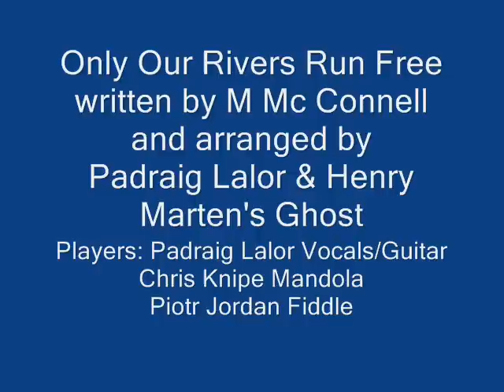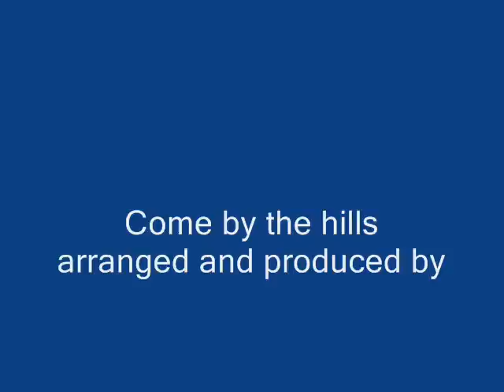Only our rivers run free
Song written by M Mc Connell and performed by Henry Marten's Ghost